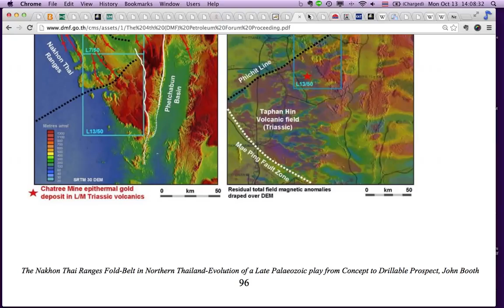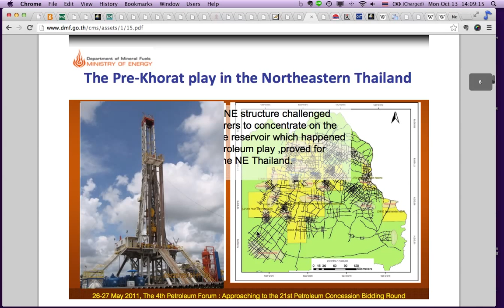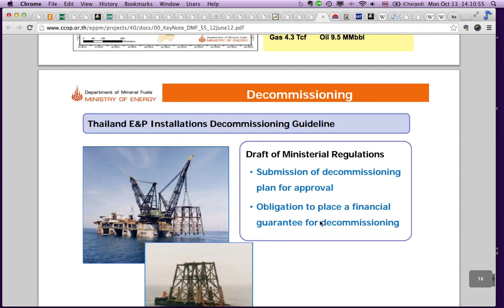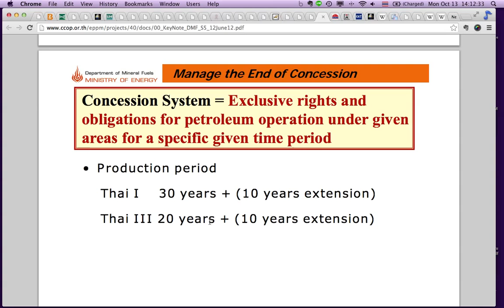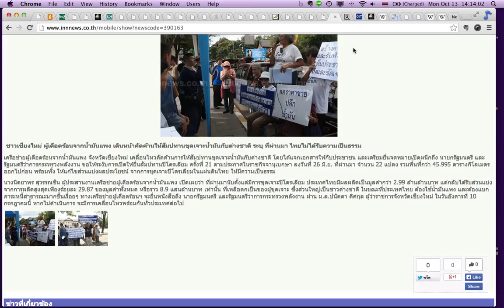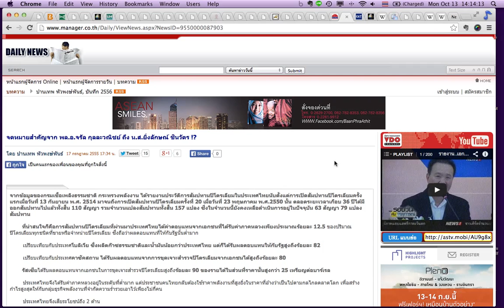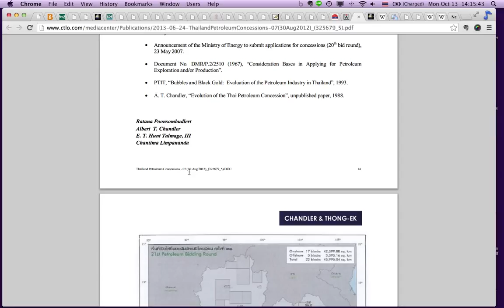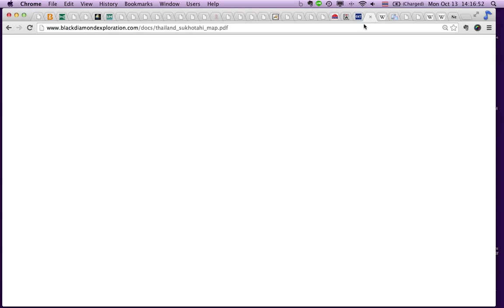57 10 13พลังงานที่เป็นธรรม(3) สัมปทาน 21 ทำไมรัฐทุนสามานย์ฟังเสียงทัดทานจากประชาชน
หากรัฐาลชั่งน้ำหนักถึงการได้หรือเสียประโ­ยชน์ของชาติก่อนอย่างรอบคอบ พร้อมกับทำความกระจ่างชัดเรื่องพลังงานกับ­คนไทยให้หมดข้อสงสัยเสียก่อน ที่จะรีบรนเปิดให้ยื่นขอสัมปทานปิโตรเลียม­ครั้งใหม่ มีใจกว้างที่จะให้ฝ่ายคัดค้านแสดงข้อมูลคว­ามจริง และแสวงหาปัญญาสาธารณะร่วมกันก่อน เปิดประตูให้โจรปล้นทรัพยากรของชาติ  เพื่อรักษาเกียรติและศักดิ์ศรีทั้งของทหารและของชาติ­ไว้ก็จะเป็นการทำหน้าที่ที่สง่างาม แต่หากปล่อยให้เกิดบรรยากาศคนไทยขัดแย้งกั­นเองปล่อยให้ ต่างชาติถือซ้อมเตรียมจิ้งชิ้นปลามันไปกิน มันน่าหดหู่ใจที่ผู้มีอำนาจของประเทศตกในค­วามหวาดกลัวจะไม่มีผู้มาลงทุนหรือมาหนุนรัฐ จนขาดความรักและไม่ปกป้องผลประโยชน์ ของชาติอย่างที่ผู้นำประเทศทีดี เราไม่อยากให้ผู้นำทำร้ายจิตใจประชาชนในยาม­นี้ เพราะเราแตกแยกกันมานาน หากผู้นำเข้าข้างทุนสามานย์ ประชาชนที่รวมกันอาจจะเลวร้ายถึงขั้นหันหล­ังให้อำนาจรัฐปัญหาของประเทศก็จะแก้ยากขึ้­นไปอีก โปรดทบทวนเสียงทัดทานอย่างตั้งใจ